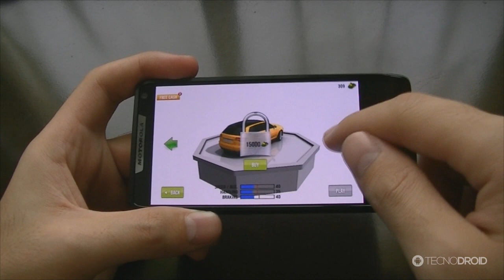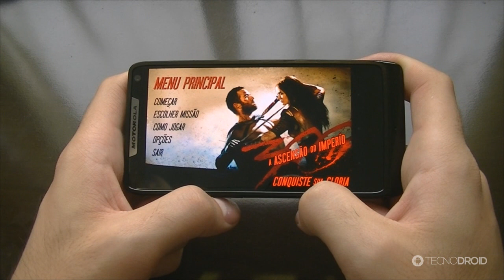Os melhores games GRÁTIS para Android #21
NOME DOS GAMES:
Ninja Chicken Adventure Island
Traffic Racer
300: JOGO CONQUISTE SUA GLÓRIA

PORTAL TECNODIA
Notícias sobre games e tecnologia, tutoriais, downloads...

FÓRUM TECNODIA
Divulgue seu canal, conheça outros YouTubers...

▼ SIGA/CURTA ▼

▼ APOIO ▼